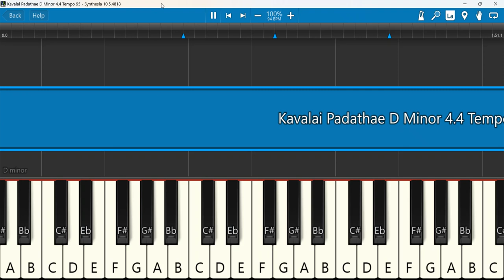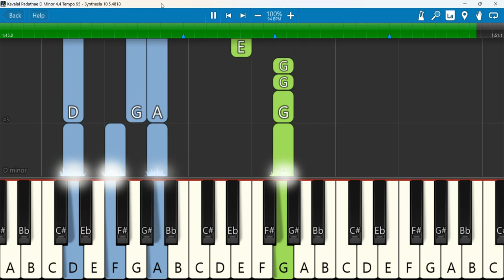Kavalai Padathae Keyboard Notes D Minor 4 4 Tempo 95 | கவலை படாதே | Jesus Redeems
Kavalai Padathae | கவலை படாதே | Jesus Redeems Song
Keyboard Notes